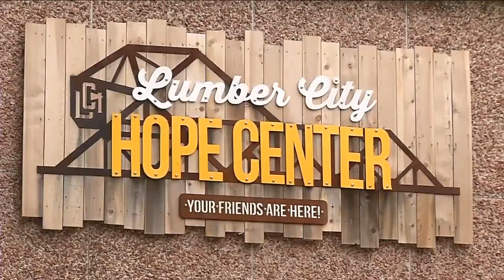AM Buffalo is On the Road in Tonawanda Part 2 Dept of Youth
Today Linda and Courtney are on the Road in Tonawanda. The Music and Arts Festival starts today and runs through August 4th.   The Twin Cities are hosting this inaugural five-day event highlighting the history and art communities of the two cities. Whether you come for great food, the spectacular view or just to walk in the park, Mississippi Mudds promises to make your visit a truly enjoyable experience. Erie County Clerk Mickey Kearns is here to talk about the expansion of Saturday hours for the DMV Auto Bureaus. Courtney visits the North Tonawanda Department of Youth, Recreation and Parks. The Ideal You Weight Loss Center has opened a new location in Tonawanda.  The new location is in the Del-Ton Plaza at 4244 Delaware Avenue.  Lose weight, look good and feel great.  Are you looking for a furry friend?  The Furtastic Adoption Event is happening on Saturday September 8th at the Sheridan Park Volunteer Fire Department. Melinda Myers tells us how coffee grounds can help your garden.